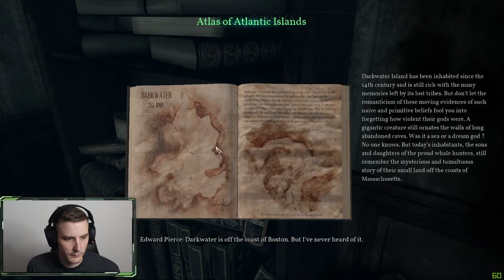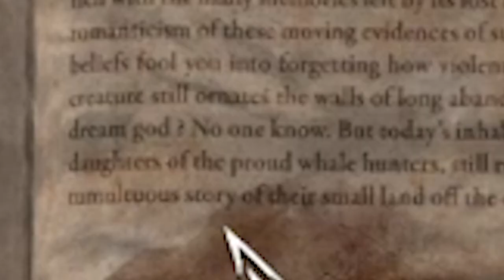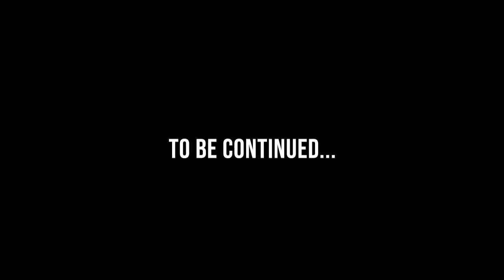Call of Cthulhu is INCREDIBLE!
I cant believe how good Call of Cthulhu is! the story is great, the graphics are good. If you havent played call of cthulhu yet, you need to!

Like the new outro? Doodskillz made that so we have something better looking, let us know if you would like to make us an intro and we can work something out!

Call of Cthulhu, gameplay, spooky, scary, story, story rich, story rich gameplay, twitch, stream, story playthrough, lets play, scary game, Call of, call, of , Cthulhu,